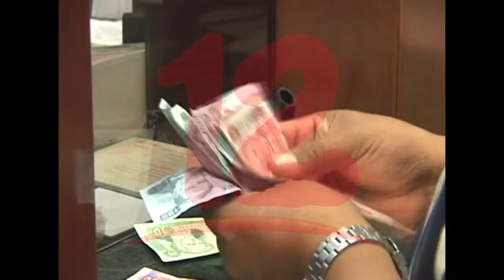Poca recaudación de impuestos afecta al gobierno y a la población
Poca recaudación de impuestos afecta al gobierno y a la población asegura el economista Luis Murillo.